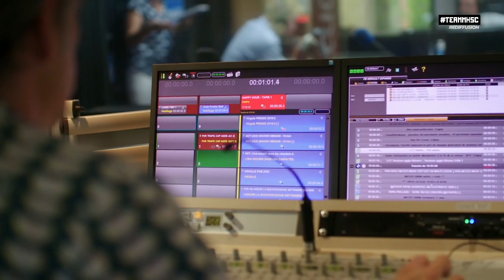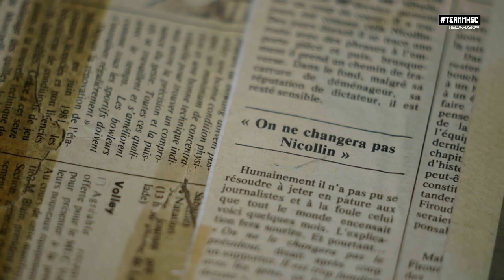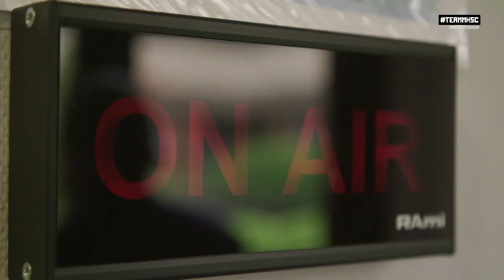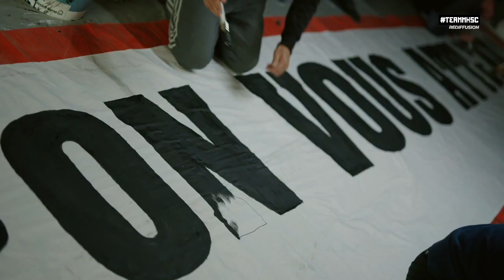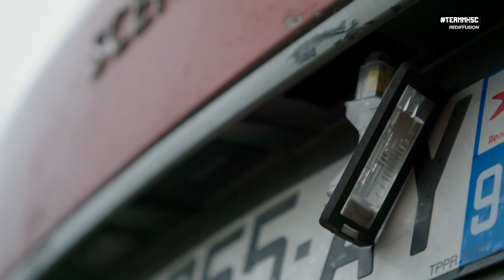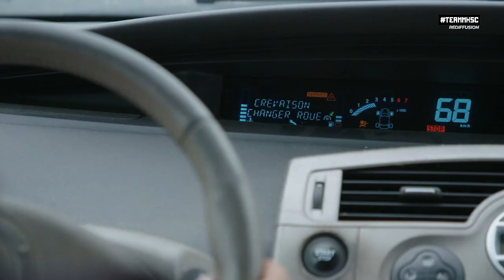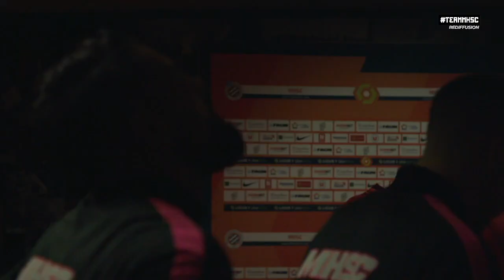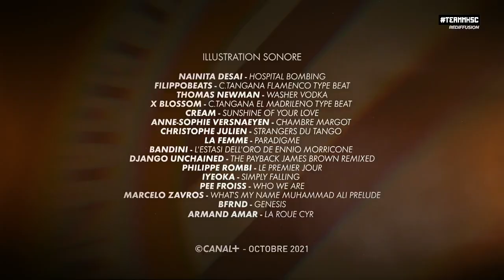« MONTPELLIER HEROS » - Episode 2 : SANG BLEU & PEUR ROUGE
©CANAL+ - Octobre 2021

Une série de :
THIBAULT SAINGEORGIE

Montage:
FRANCOIS-CYRILLE GEROULT
DENIS IACONO
BENOIT MEILLAND

Images:
THIBAULT SAINGEORGIE
DAVID RIBIERO
FLORIAN HENAUT
MARTIN RIVOIRE

Graphisme:
ANNE-GAEL COUSSEAU
MALIKA JAAFRI
NIKITA GUINE
SEBASTIEN MOUGENOT

Mixage:
GUY LOISON

Etalonnage:
SEBASTIEN MOUGENOT

Direction des sports:
THIERRY CHELEMAN
DIDIER LAHAYE

Direction artistique:
OLIVIER ATTAL

Direction des rédactions:
FREDERIC MAILLET
GREGORY NOWAK
DAVID BAROUH

Production:
SONIA HARFOUCHE
KHALISSA TOUNSI-HASSAINE
SANDRINE MERLIN
CLEMENCE AUBUGEAU
CLEMENCHE CHAUVIN
ZOE DE MONTBRIAL
CLEMENTINE VENDROUX
NICOLAS PAGEAU

Remerciements:
GREGORY JUBINEAU
PIERRE GRATIOT
ETIENNE PIDOUX
DAVID BERGER - FRANCOIS MARCHAL